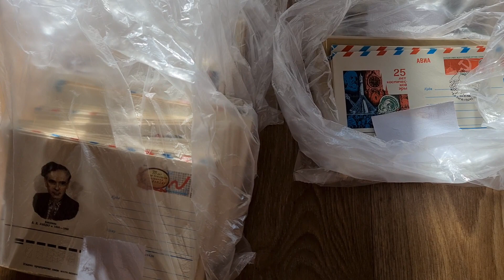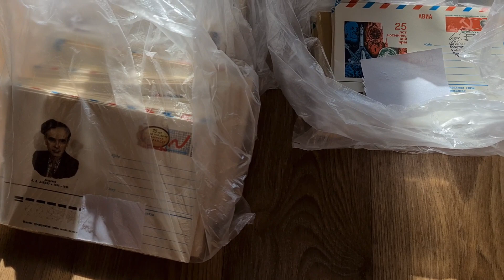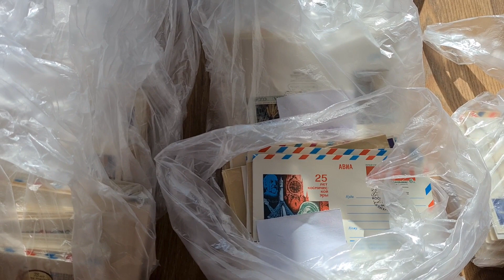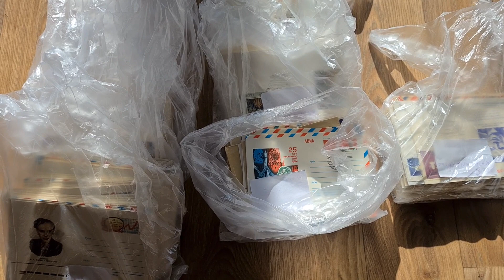Продал Конверты СССР/Крупная Сумма $$$ Часть 2